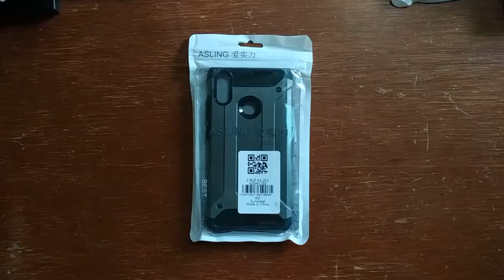ASLING Funda Protectora Completa para Xiaomi Redmi Note 7 - Gunmetal - GEARBEST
ASLING Funda Protectora Completa de Teléfono y Resistencia a Caídas para Xiaomi Redmi Note 7 - Gunmetal comprad aen GEARBEST